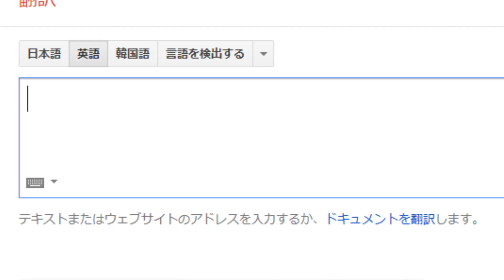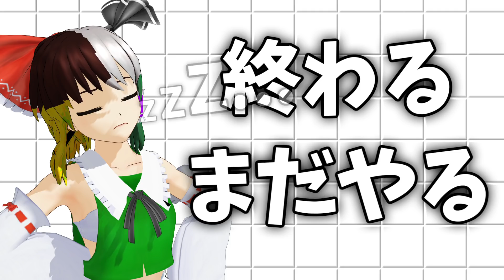【ゆっくり実況】真・茶番者がやるマインクラフト Part6【Minecraft】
投稿遅れて申し訳ないです！！！

YouTubeのコミュニティでお知らせなど通知します！

効果音:ニコニ・コモンズ様